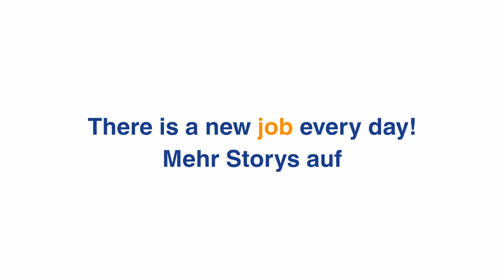Manuel Wolf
There is a new motivation every day!

Sie wollen wissen, wie aus einem einfachen Metallstück ein hochwertiges Produkt wird? Dann schauen Sie sich Manuel Wolfs Video an und erfahren Sie mehr über seine spannenden Aufgaben und die Herausforderungen seines Jobs.

0:00 Mein Name ist Manuel Wolf
0:11 Haupttätigkeit
0:33 Herausforderungen
1:06 Manuels Arbeitstätigkeit in der Edelstahlverarbeitung

Manuel Wolf arbeitet seit Mai 2022 als Zerspannungsmechaniker bei WIKA. Seine Hauptaufgaben umfassen das Einrichten und Programmieren von Maschinen, die Überprüfung von Messungen und Werkzeugverschleiß sowie die Sicherstellung, dass das Endprodukt den Qualitätsstandards entspricht. Manchmal können die Tage herausfordernd sein, aber es gibt auch Tage, an denen alles reibungslos läuft. Eines der Dinge, die ihm bei seinem Einstieg bei WIKA aufgefallen ist, ist das bei WIKA soziale Projekte weltweit gefördert werden. Des Weiteren ist er stolz darauf, aus einem einfachen Metallstück ein hochwertiges Produkt herzustellen, das in verschiedenen Anwendungen verwendet wird. Denn „ein fertiges Produkt am Ende des Tages in den Händen zu halten, motiviert mich enorm“, betonte Manuel. Dies gibt ihm ein Gefühl der Erfüllung und Freude. Erfahren Sie mehr über Manuels Erfahrungen bei WIKA und wie er seinen Job als Maschinentechniker ausführt, indem Sie dieses Video ansehen!

🌐 Besuchen Sie unsere Karriereseite, um alle unsere aktuellen Stellenangebote zu sehen